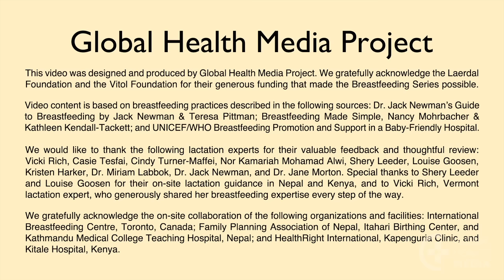Breastfeeding Attachment (Vietnamese) - Breastfeeding Series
Ngậm bắt vú. By Global Health Media Project

Good attachment will help a baby get more milk and make breastfeeding more comfortable. This video shows why good attachment is so important to breastfeeding success and how to help mothers deeply attach the baby to the breast.